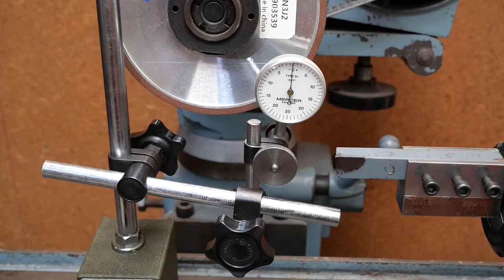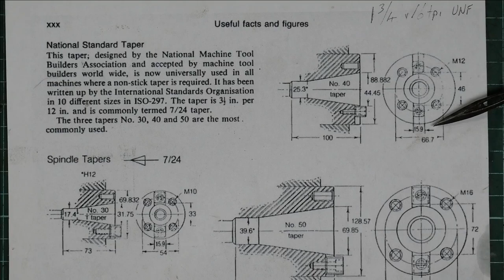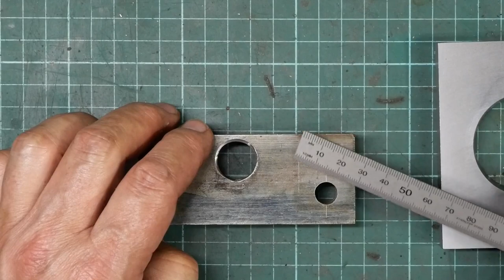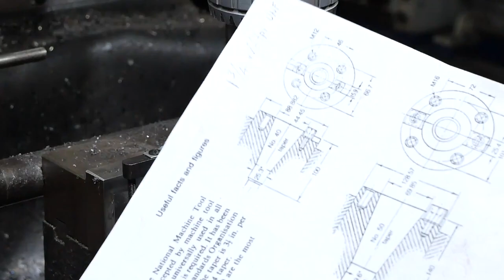Making an NT40 Tool Setter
This project took much longer than expected because it seemed that for everything I wanted to do, I had to do something else first - is this a typical home workshop scenario ?
Anyway, follow along as I work through a lot of operations using a T&C grinder, lathe and milling machine. End result was a very useful tool for working with NT40 tooling and made from a piece of tow-hitch.